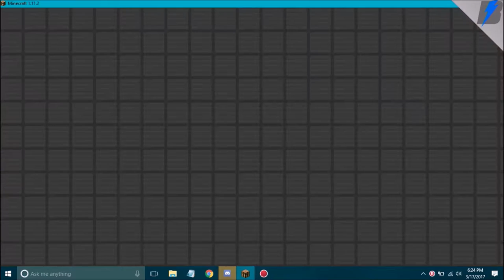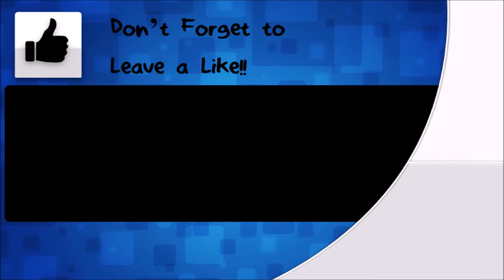BedWars w/ TGE! [#1]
Ahh, the Classic Game of Bed Wars:D. Hope you guys enjoyed! And if you did, make sure to hit that 👍 (like) button!

HyPixel
mc.hypixel.net

Music ➧ Ninety9Lives